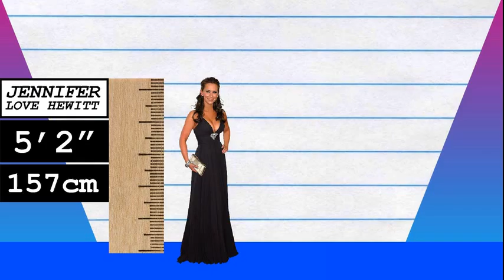How Much Taller? - Jennifer Love Hewitt vs Rihanna!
We compare Jennifer Love Hewitt and Rihanna in height, visually and with data, and reveal just how much the difference is between the actress and pop-star!